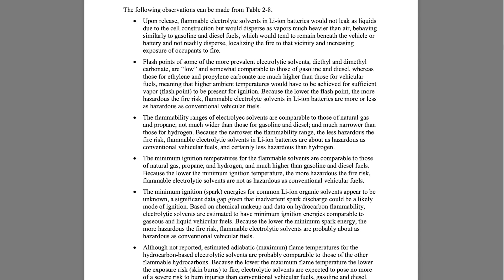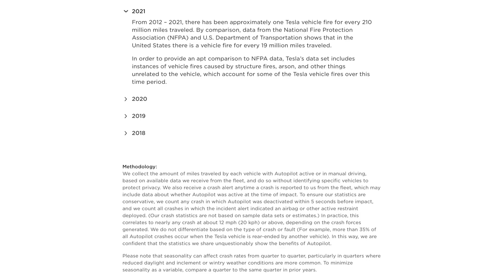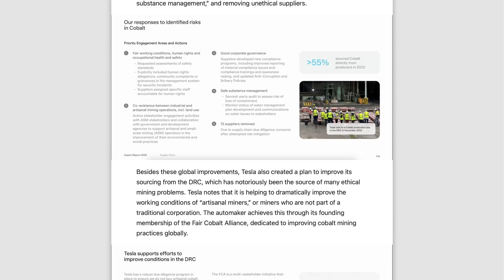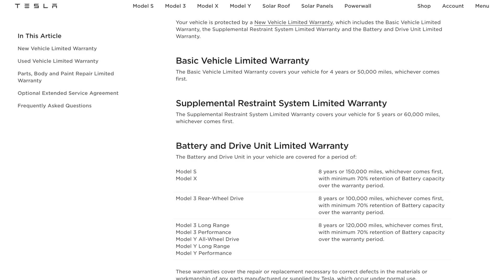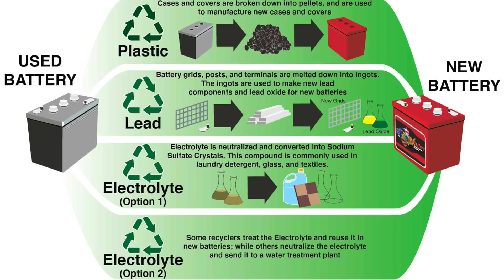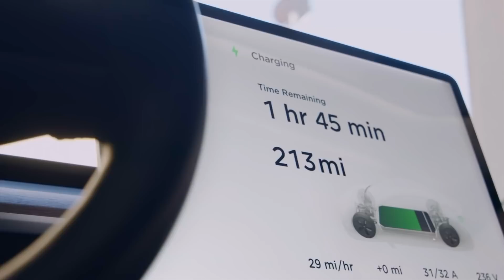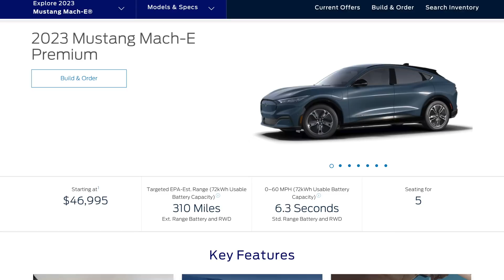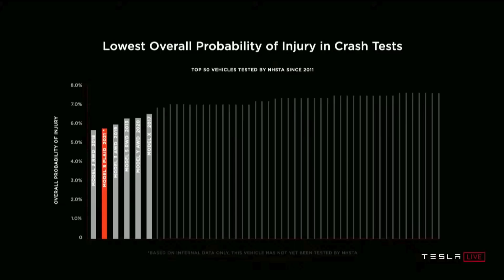7 Common Tesla Myths Debunked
Unveiling the truth and debunking the 7 most common myths & misconceptions about Tesla’s and EVs!

*HELPFUL LINKS & TESLA ACCESSORIES I RECOMMEND*:

► Carbon Fiber Spoiler 1
► Carbon Fiber Spoiler 2

► EZ Fit Screen Protector
► Regular Screen Protector

► 500GB Samsung SSD
► 1000GB Samsung SSD

► Model Y All-Weather Floor Mats
► Model Y Mud Flaps

► Model Y/3 Glove Box Organizer
► Model Y/3 Cup Holder Insert

► Model Y/3 Armrest Storage Tray
► Model Y/3 Sliding Storage Tray

► Model Y Trunk Cover
► Model Y/3 Trunk Pull Strap

► Model Y/3 Frunk Cooler
► Model Y Car Cover

► Model Y Sunshade
► Jack Pads

► Model Y MATTRESS
► Model 3 MATTRESS

► Performance Pedals
► Performance Spoiler

► Model Y Caliper Covers
► Model 3 Caliper Covers

► Model Y Under Seat Storage
► Puddle Lights Upgrade

► Model Y Paint Protection Film
► Model 3 Paint Protection Film

► Ceramic Coating Paint 1
► Ceramic Coating Paint 2

► Ceramic Coat Your Tesla Seats 1
► Ceramic Coat Your Tesla Seats 2

► Try Amazon Prime for FREE
► Try Audible and Get 2 Free Audiobooks

0:00 - Intro
0:17 - 1st Myth
2:36 - 2nd Myth
5:44 - 3rd Myth
7:11 - 4th Myth
9:04 - 5th Myth
10:23 - 6th Myth
12:35 - 7th Myth